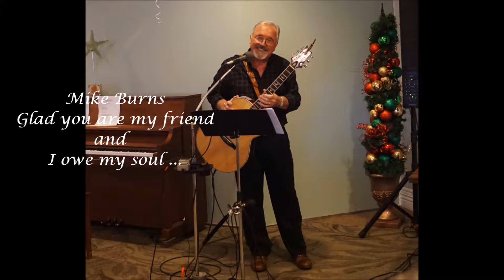Mike Burns - Glad To Be Your Friend And I Owe My Soul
Mike Burns Unplugged